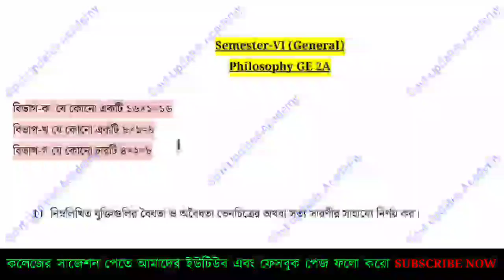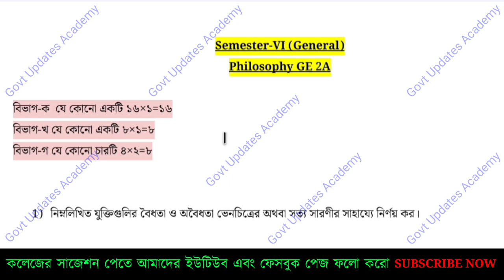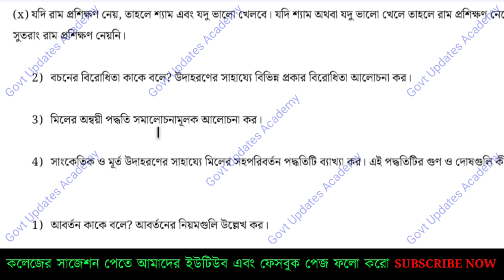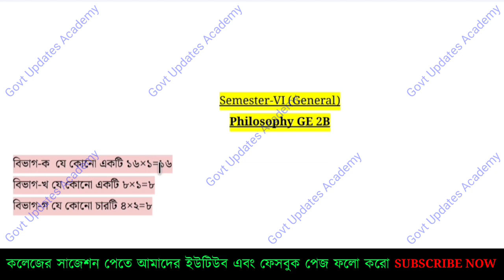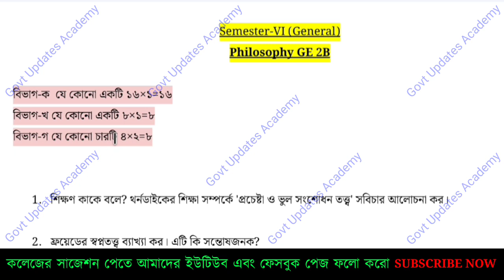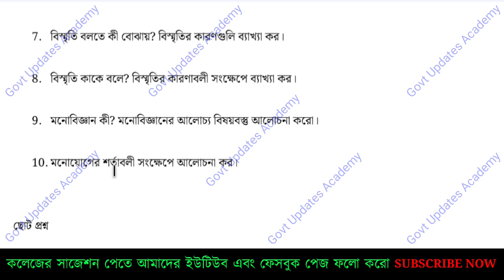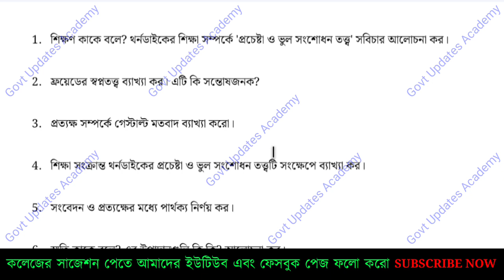UGB 6th Semester Philosophy Suggestion 2024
UGB 6th Semester Philosophy Suggestion 2024 ugbsuggestion2024 ugbexam2024 ‎@GovtUpdateAcademy

Gour Banga 6th Semester Suggestion 2024 | 6th Semester Sociology General Suggestion ugbsuggestion @GovtUpdateAcademy

Gour Banga 6th Semester Sociology General Suggestion 2024

🎓 **About Govt Update Academy:**
Govt Update Academy is your go-to source for educational content. We focus on providing valuable insights, updates, and guidance for academic success.